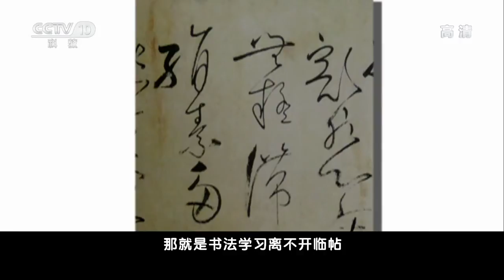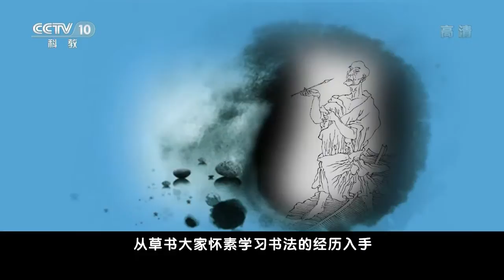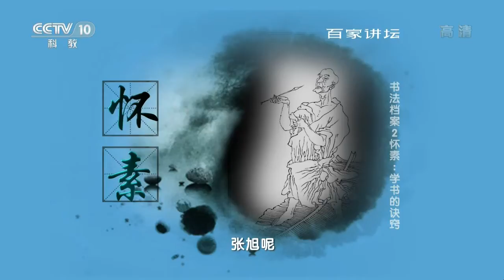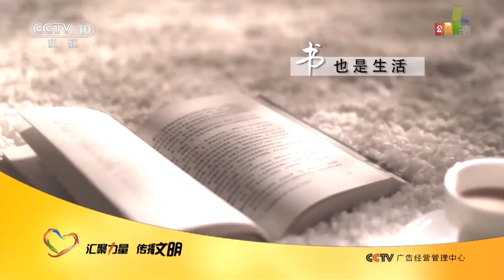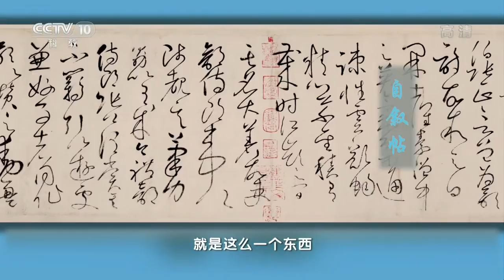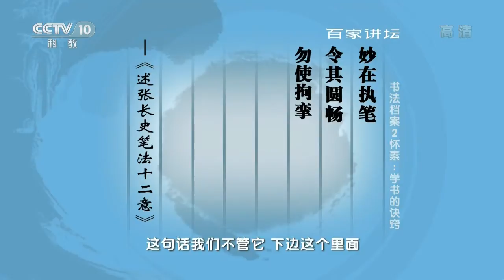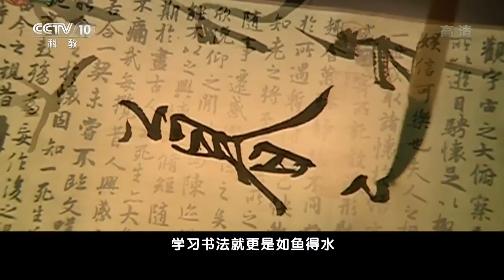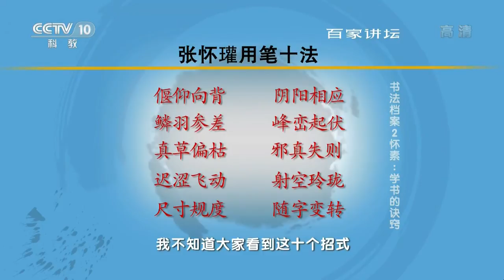《百家讲坛》系列之书法档案 | 720P版 02 怀素 学书的诀窍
本期节目主要内容： 怀素是唐朝著名的书法家，以大草见长，他幼年好佛，出家为僧，是中国书法史上领一代风骚的草书大家，他的草书被称为“狂草”，其用笔奔放流畅，一气呵成，又出乎意料，令人拍案叫绝。他早年学习书法的故事，勤奋刻苦，经常被当作励志的故事教育后人。陆羽的《怀素传》，是至今研究怀素的第一手资料。在《怀素传》中，我们看到，当怀素整日埋头苦练时，他突然意识到这样练下去是不行的，必须要有高明的老师来指点，那么他会向谁学习书法呢？浙江大学于钟华博士做客《百家讲坛》，从草书大家怀素学习书法的经历入手，带您探寻古人学习书法的过程，敬请关注系列节目《书法档案》之《怀素：学书的诀窍》。